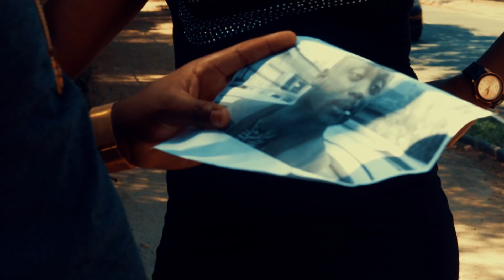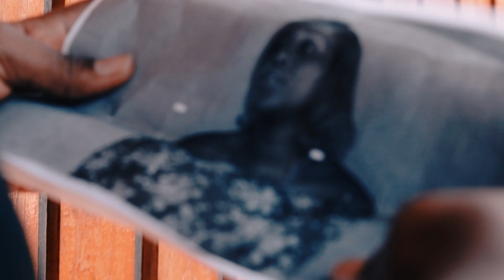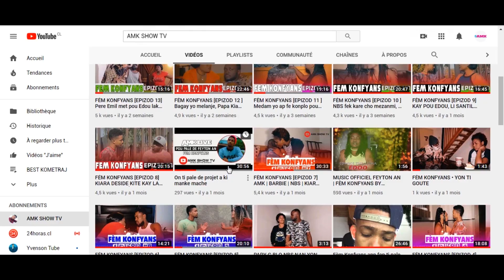FÈM KONFYANS EPIZOD 18 [SEZON 2]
FEM KONFYANS - WEB SERIE
ISTWA 2 koup marye, tout problem yap andire nan Fwaye a.
eske se marye yo t marye two bone, oubyen se jalouzi.
Antouleka ann swiv, nap pran anpil leson..

Ecrit par: Noberson Ulysse & Alisme Marckenold
Directeur: AMK
Realisation: AMK Entertainment
Production: Best Production
Channel Youtube: AMK SHOW TV

📽🎬Latest Work👇🏾👇🏾

MUSIC VIDEOS | VLOGS  | TUTORIALS | DESIGN

● Merci 10K fois ❤!
 MA DEUXIÈME CHAINE: AMK Entertainment